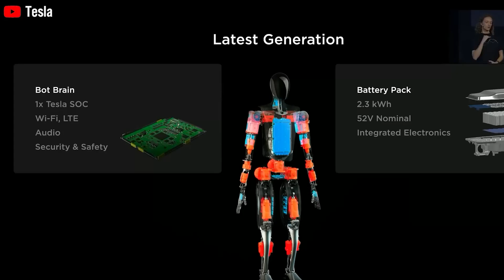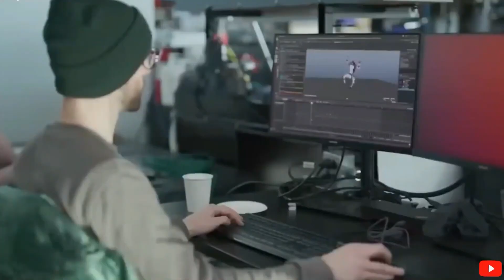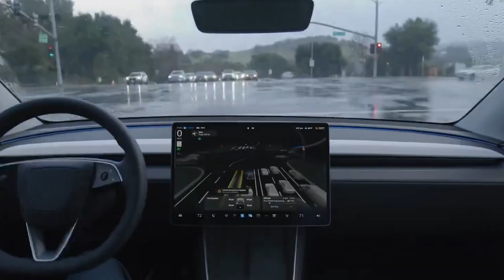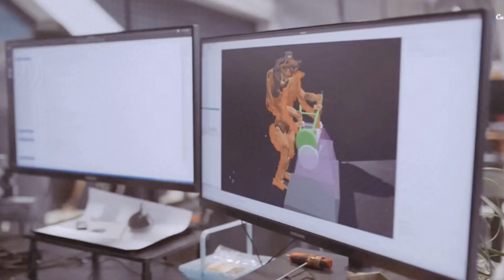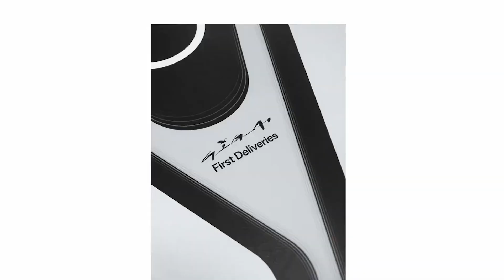Tesla Bot Gen 3 Ready to Handle All Your Home Tasks, But Elon Musk Leaks Some Bugs in Optimus Robot!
Imagine having a humanoid robot that cleans your house, mows the lawn, does your laundry, moves stuff around, and even runs errands for you. Sounds amazing, right? Especially when you’re trying to enjoy your weekend without worrying about chores. No one wants to spend their free time doing boring tasks.

That’s exactly why Elon Musk is creating the Tesla Bot, and honestly, this could be an even bigger breakthrough than electric cars. If Tesla Bot goes into mass production next year, it could become a game-changer and potentially a money-making machine. Unlike Tesla EVs that mostly sit in parking lots, these robots would be out working—doing chores and even making you money.

However, Elon Musk admits that the Optimus robot still has a few bugs to iron out. But how bad are these glitches, and are they something to worry about? Let’s take a closer look!

When we think of "humanoid robots," many of us imagine a bright future where robots take care of the dangerous, difficult, or downright boring tasks we’d rather avoid. Who hasn’t dreamed of having a robot cook meals, do the dishes, and tackle all those household chores? It sounds like a dream come true, right?

But, as cool as this is, there’s also a lot of concern. People worry that these robots might "steal" jobs from humans or, even worse, take over the world like something straight out of a sci-fi movie. Are our robot helpers really the future, or should we be worried about what comes next?

Let's dive in and see where the Tesla Bot journey is heading!